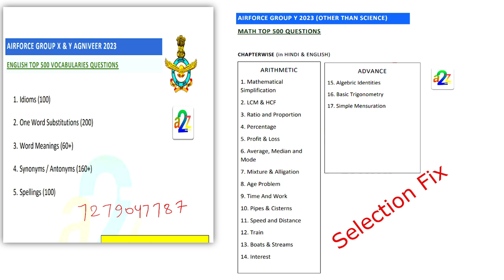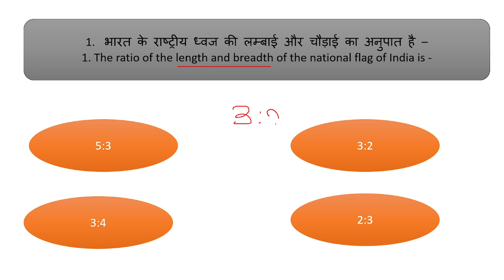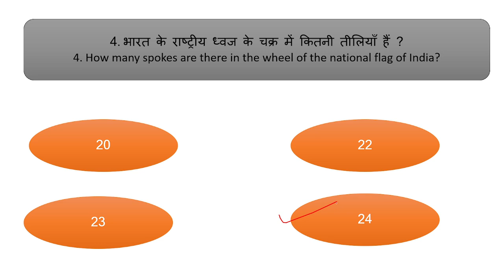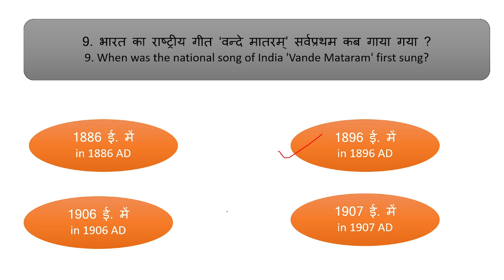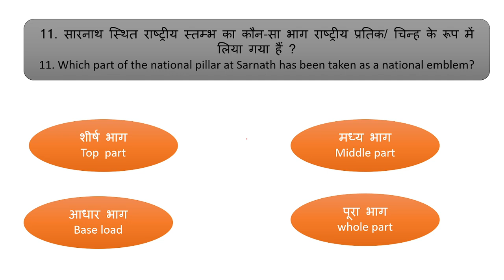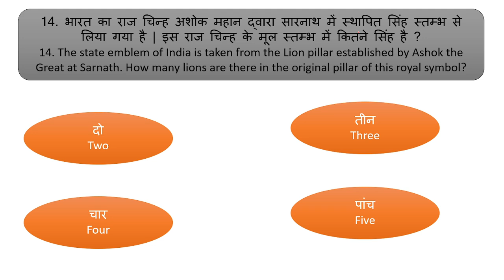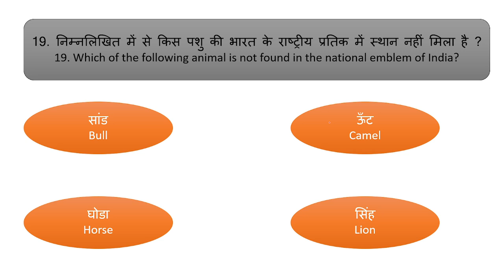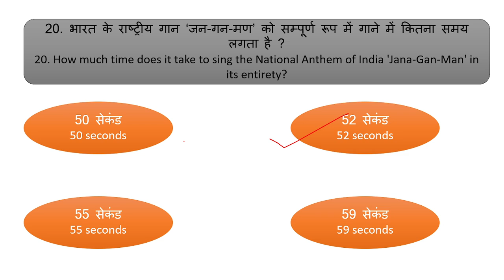Airforce Group Y GK GS Important Questions Part 5 National facts About India | Airforce Gk GS Mcq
Airforce Group Y Top 500 Gk GS For RAGA  | Airforce Y Group Important GK GS MCQ Part 5

Topics Cover In This Videos :

free mock test for airforce group x and y
best mock test for airforce y group
airforce y group english mock test 2023
airforce y group exam paper mock test
airforce y group mock test 2023 free